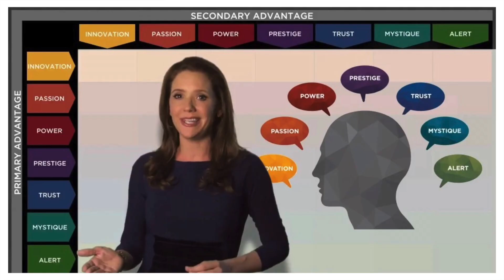REVUP Your Confidence with Fascination Advantage - Promo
Do you feel valued and appreciated for your UNIQUENESS?

Do you know how you Fascinate others?

Take the Fascination Advantage® Assessment and learn how to embrace your inner Confidence. Unlike many assessment tools that look at how you see the world, the Fascination Advantage® assessment is a science-based tool that looks at how the world sees you – how you communicate with others. Knowing how you communicate best will make you more confident in who you are.

Join award-winning work culture and Fascination Certified Advisor Hilda Gan as she helps you discover your Uniqueness and how you impress others confidently.

Join over 1 million people and take the science-based Fascination Advantage® assessment ($80 CDN) and receive your personalized 16-page Fascination Advantage Report. Then join Fascination Certified Advisor, Hilda Gan and learn how you can build your confidence in presenting your most Fascinating self.

Time: 9:30 - 10:30 AM EST
Place: Virtual, online
Cost: $109.00* + processing fees